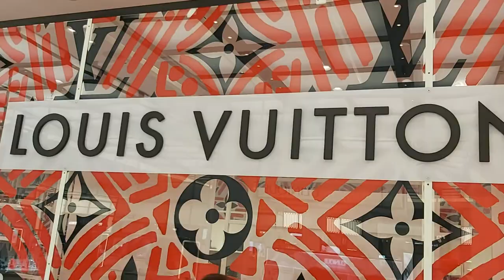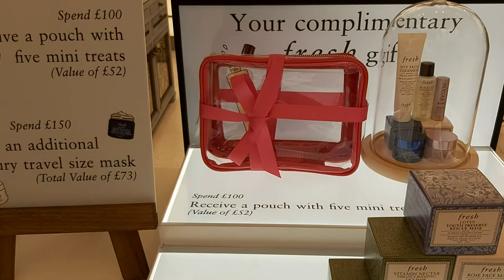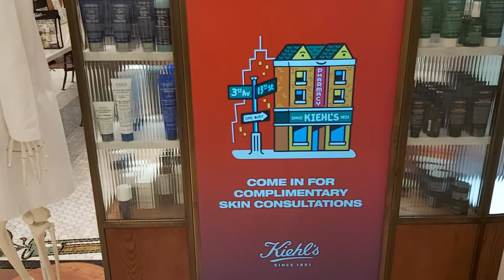LONDON. HARRODS. Louis Vuitton, Skincare La Prairie, FRESH. ЛОНДОН.Louis Vuitton, La Prairie, FRESH.